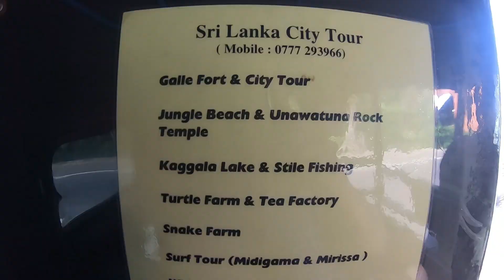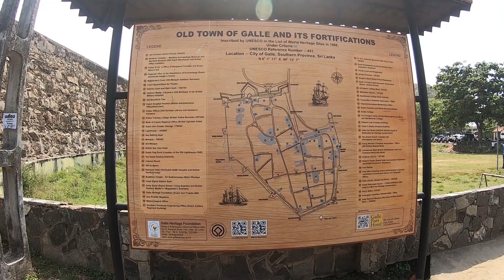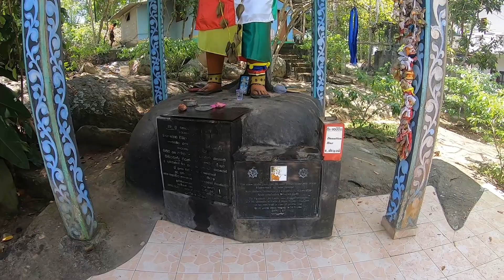Tour De Sri Lanka | Joining Ship Vlog | Merchant Navy | Sailor Brothers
We got a hotel stay of 1 day and got a chance to explore this beautiful city Galle, do watch & listen to my joining experience and drop your valuable feedback.

 - CAMERA & ACCESSORIES
○ My Gopro Camera
○ Gopro dual Battery charger
○ MicroSD Card
○ Gopro MediaMod
○ Gopro Tripod
○ Gopro Light Mod
○ Camera Tripod

-  MIC & ACCESSORIES
○ Blue Yeti USB Mic
○ Microphone Stand
○ Microphone Pop Filter
○ Boya Mic
○ Soundproofing Studio Acoustic Foam

- LIGHT & ACCESSORIES
○ DIGITEK LED Ring Light
○ Stand for Ring Light

Do drop a suggestion for improving our vlogs